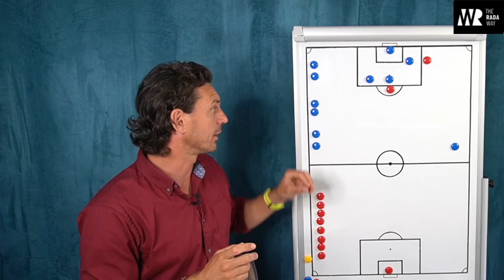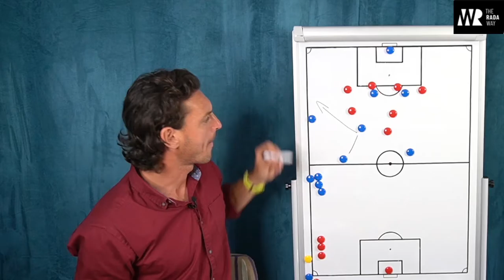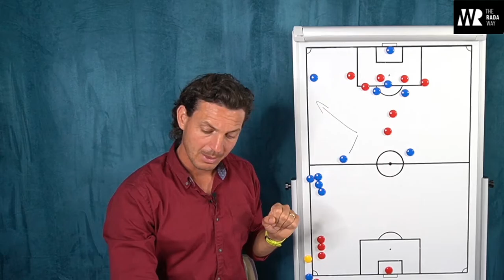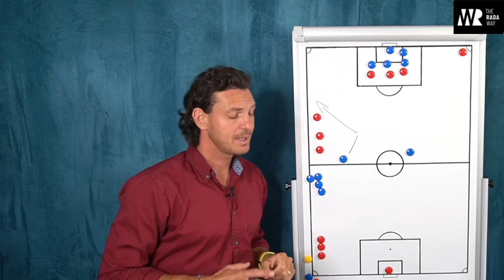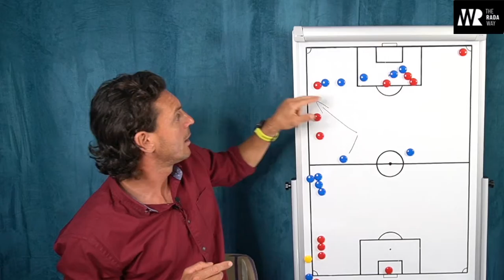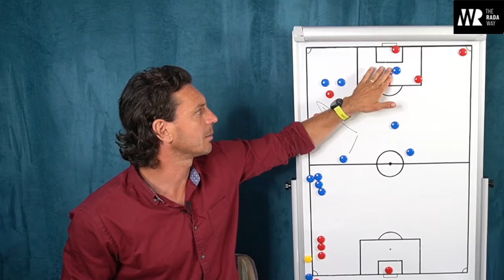Analiza Universitatea Craiova 2-1 FC Voluntari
Vorbim despre goluri, dar si faze periculoase!

Astept cu drag si parerile voastre in comentarii!😀👍